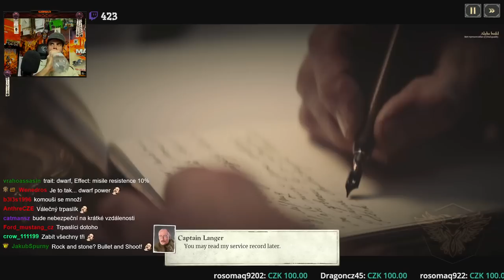Český Last Train Home vypadá skvěle! (První Tři hodiny)